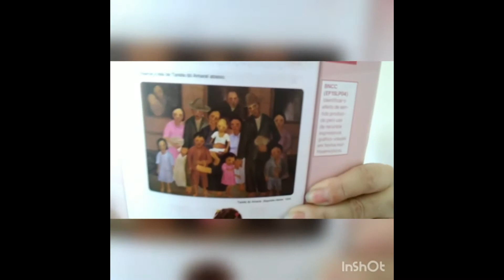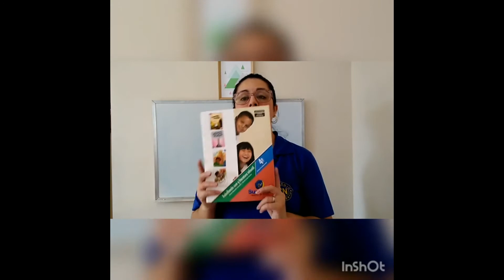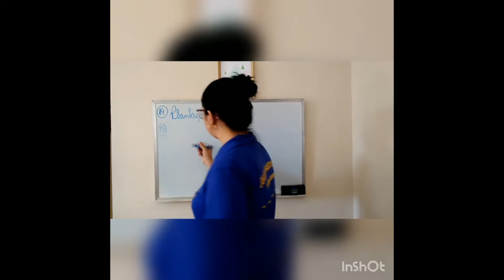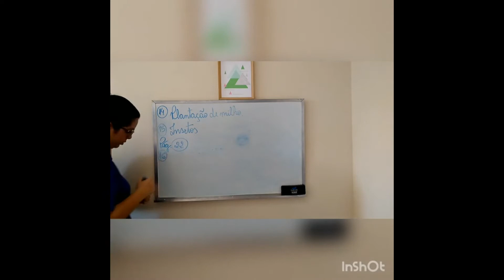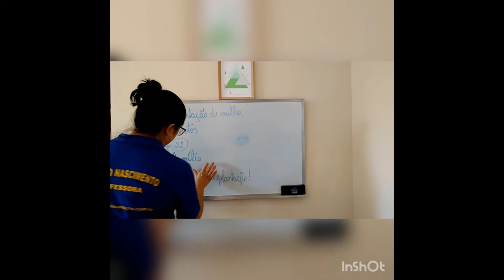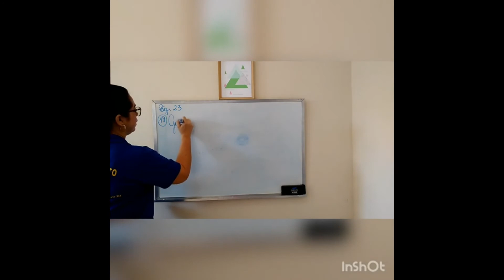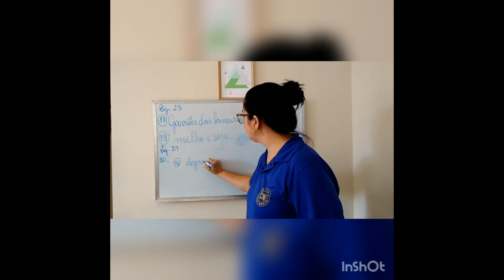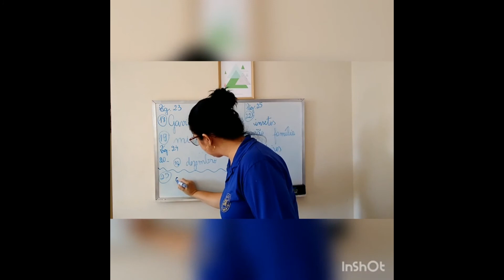Profª Simone - 4º ano - Produção de Texto 16/06